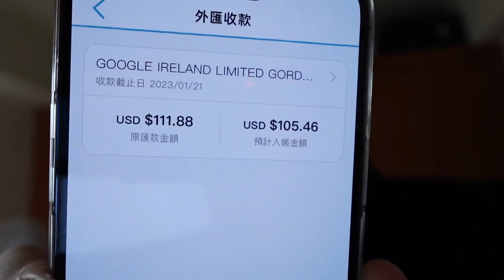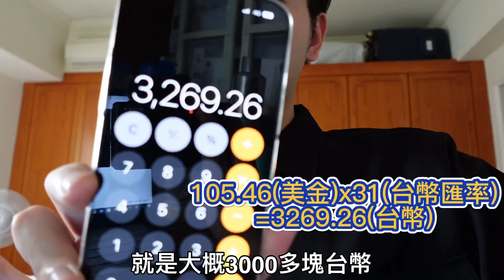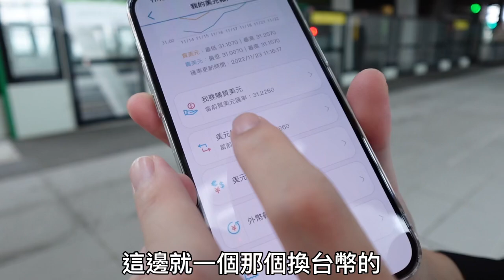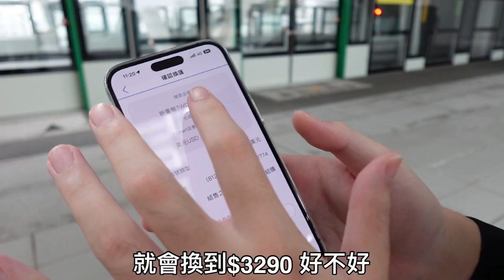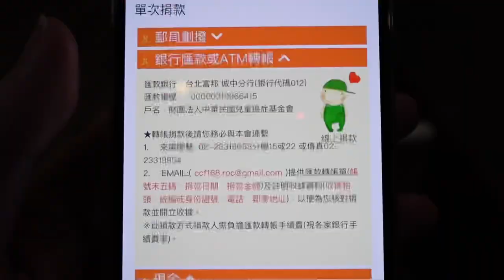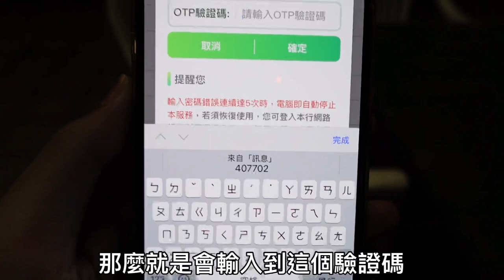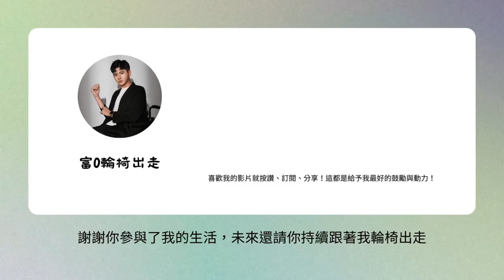我把YT全部收益款項都捐出去了！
兩年下來真的很不容易！由衷的感謝一路支持我的你們，這次的捐款對我來說真的意義非常重大，在我小時候五歲那年，我罹患了「惡性淋巴瘤」，當時家裡也沒有什麼錢，還好有「兒童癌症基金會」的幫忙，支付我的化療費用，讓我能順利的治療，順利的打敗「癌症」，所以現在我有能力了，我想把這個收益回饋給「兒童癌症基金會」，讓更多罹癌的小朋友也都能有妥當的治療！

最後！在影片中我有說到，這個公益並不是我一個人，而是你們所有人！因為要有你們的收看，才能有今天的我，謝謝大家！我是富0，我們下部影片再見！